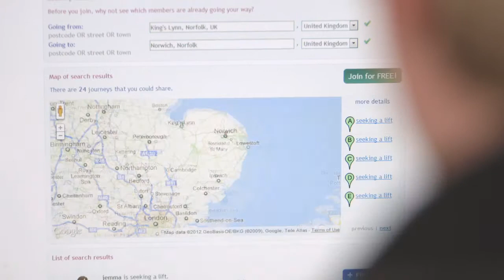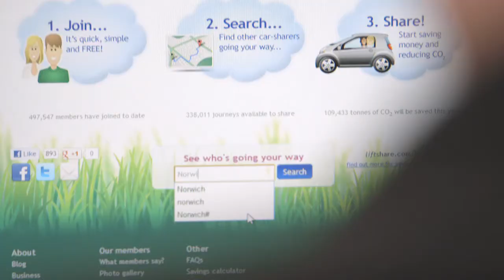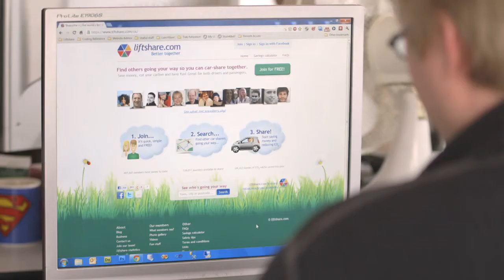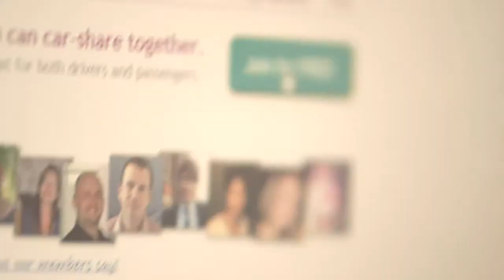liftshare wins inaugural Eurostar Ashden Award for Sustainable Travel